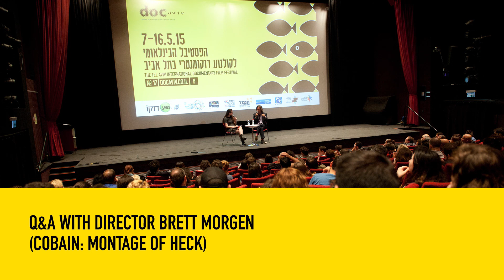Cobain: Montage of Heck Q&A with Director Brett Morgen @ Docaviv 2015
Brett Morgen talks with Nitzan Pincu after the screening of Cobain: Montage of Heck at the Docaviv Tel Aviv International Documentary Film Festival. May 15, 2015.